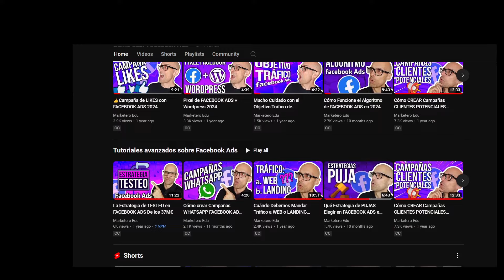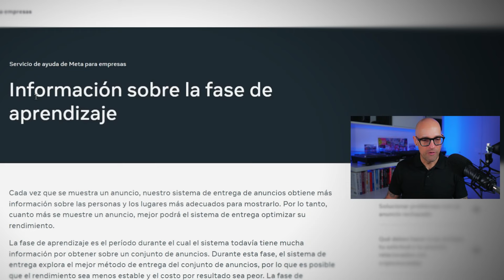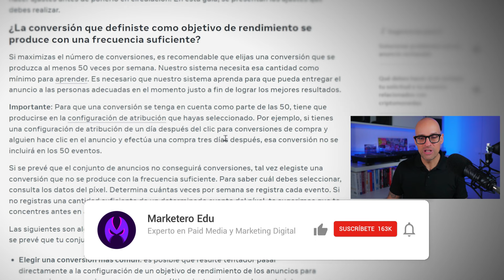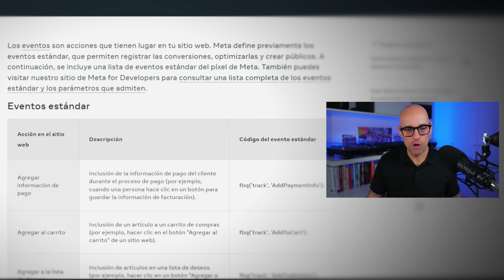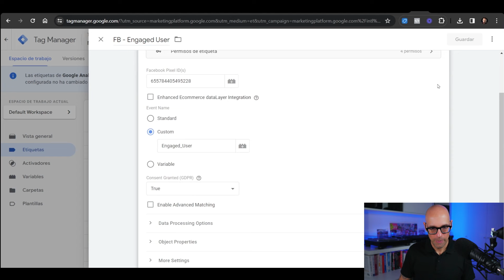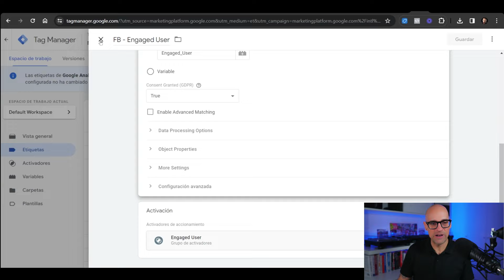🏅 Haz ESTO para Salir de la FASE DE APRENDIZAJE en FACEBOOK ADS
En el vídeo de hoy vamos a ver qué podemos hacer, qué opciones tenemos si queremos que nuestra campaña de conversiones salga de la fase de aprendizaje.

La fase de aprendizaje es una fase temporal por la que toda campaña de conversiones pasa antes de darse como optimizada.

Recibo bastantes preguntas sobre este tema así que dije, “perfecto, voy a hacer un vídeo”.

Te aconsejo que te quedes hasta el final porque de todas las opciones que te voy a dar, la última es la más efectiva y mi favorita.

Mi nombre es Edu Huarte, y algunos también me conocen como Marketero.

Llevo más de 11 años trabajando como Director de Marketing y CMO en varias empresas.

He gestionado más de 37 millones de Euros en Paid Media en todos estos años.

Este canal es para todos aquellos que quieren aprender marketing digital.

Mi equipación:

Brazo micrófono

Micrófono lavalier

Micrófono shotgun

Iluminación 1

Iluminación 2 (3 elementos)

Facebook ads, Instagram ads, trafficker digital, marketing digital, como vender por internet, vender por internet, anuncios en instagram, vender en facebook, como vender mas en redes sociales, como hacer buenas campañas en facebook, ventas en linea, aprendizaje limitado, anuncios en fase de aprendizaje, fase de aprendizaje anuncios de facebook, como salir de la fase de aprendizaje en facebook, comercio electronico, tutorial de anuncios en facebook